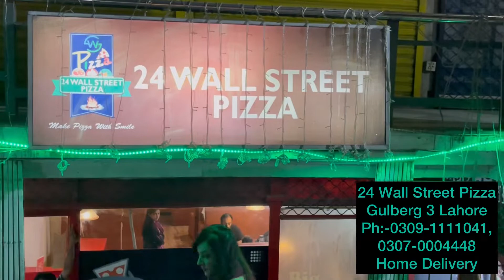24 Wall Street pizza, best pizza in lahore pizza best # sale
Special discount on excel size pizza just 1200 with cold drink